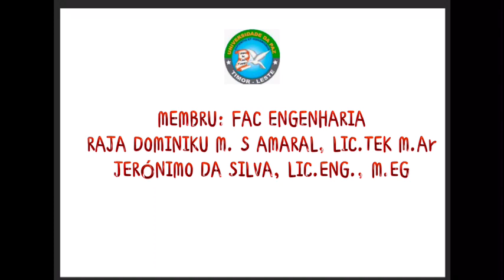Aldesg, sefi ekipa sosializasaun Unpaz Suai